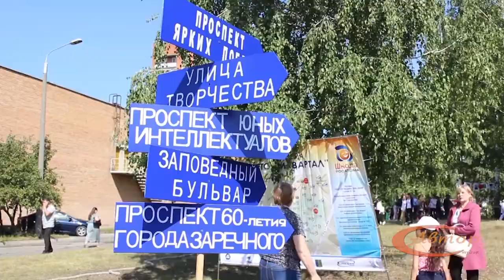Анонс Дня знаний – 2019 в Заречном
1 сентября – это один из самых важных праздников для любого школьника и студента. Особенно запоминающимся он должен быть у первоклассников, которые только вступают на свой длинный учебный путь. А для того, чтобы День знаний получился ярким, в этом году в Заречном пройдёт масштабный праздник. Более подробно вы узнаете о нём из анонса, подготовленного корреспондентами Студии журналистики «Автор».
Над анонсом работали: Ксения Митюрникова, Карина Краснова, Светлана Краснова.